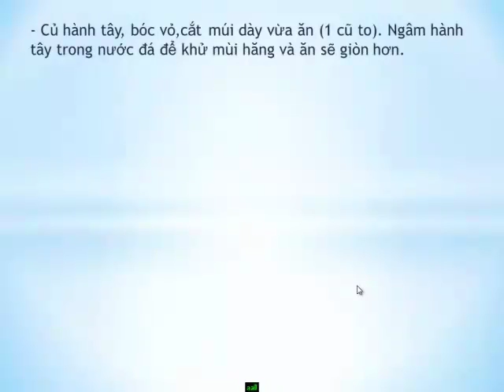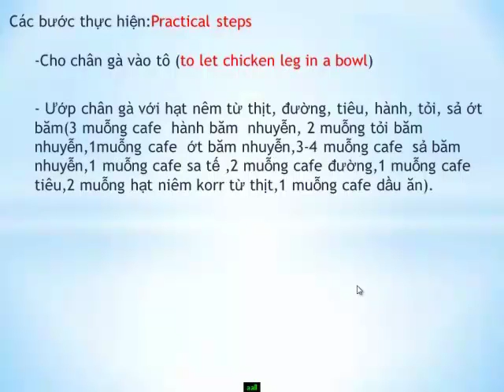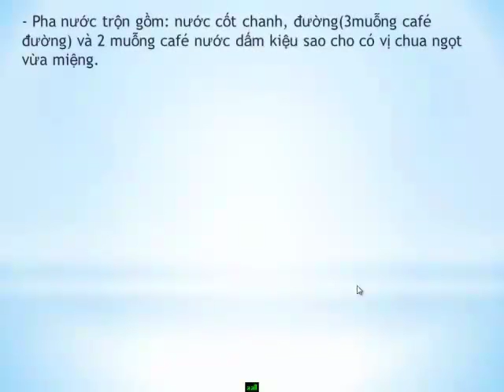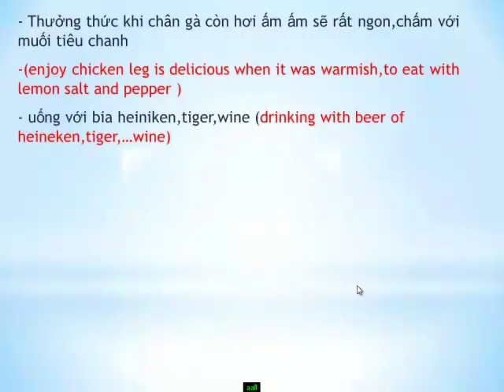CHAN GA VOI DUA KIEU(CHICKEN LEG WITH PICKLED SCALLION HEADS)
MOI NGAY NAU 1 MON NGON CUOC SONG THAT THU VI,NHIEU NIEM VUI
EVERY DAY COOKING A NICE DISH ,OUR LIFE IS ATTRACTIVE